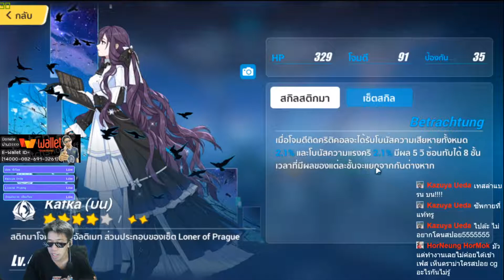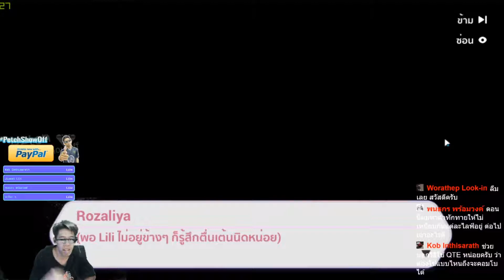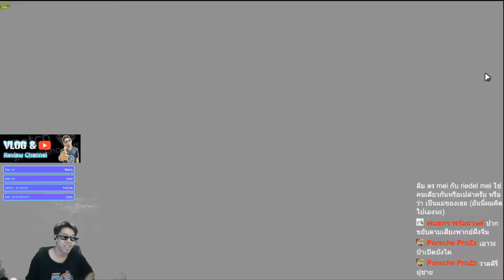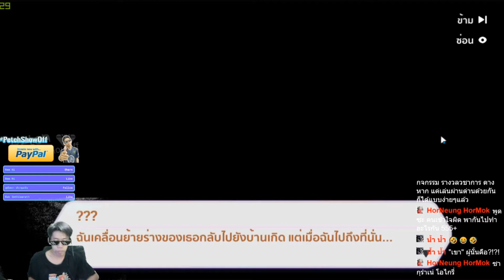ฮงไกอิมแพค: บทที่ 12-อีกฟากของแสงและเงา - พลังที่แท้จริงของ Blood Knight - Part 2 [TH]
=The Blood Knight 's True Power= บทที่ 12-อีกฟากของแสงและเงา - พลังที่แท้จริงของ Blood Knight - Part 2